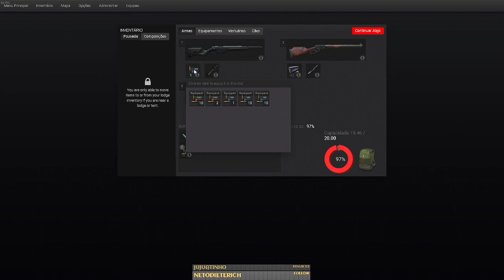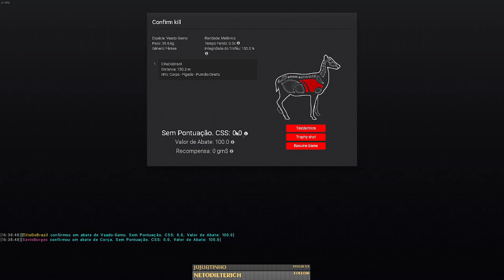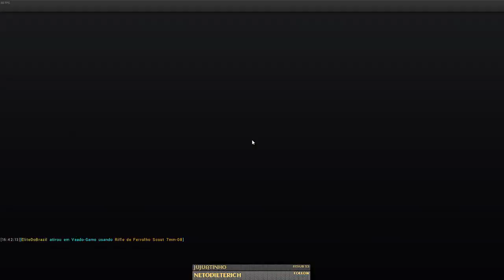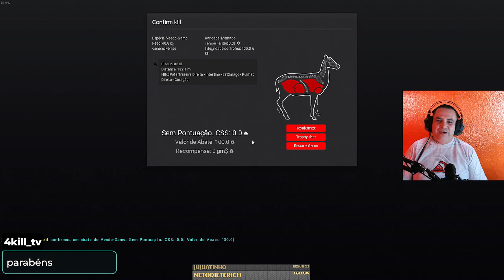DOIS GAMOS RAROS JUNTOS NA MESMA CAÇADA 2022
Galera olha que presente legal. No fim da caçada de gamo encontrei esse casal de gamo juntas. Vale a pena conferir e deixa aquele like.